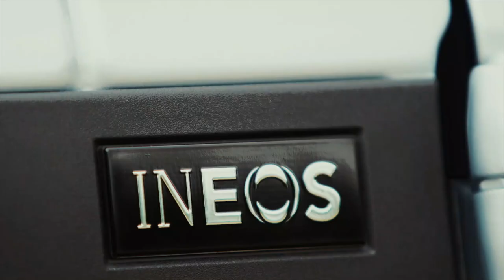New 2024 Ineos Grenadier Quartermaster - Double-cab Pick-up Truck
Ineos has made quite the splash in the off-road SUV market with its Grenadier and now the British newcomer is expanding into the pick-up segment with another model - the Ineos Grenadier Quartermaster. This new arrival is effectively a double-cab pick-up version of the Grenadier SUV and it’s been revealed for the first time at the 2023 Goodwood Festival of Speed.

To create the pickup variant, Ineos made the Quartermaster's ladder frame a full 12 inches longer to accommodate the bed at the rear. At 5.3 feet wide and 5.2 feet long, it's large enough to fit standard European pallets, and just a touch smaller than the short bed you might find on a Toyota Tundra. It's rated for a 1,653 pound payload, while the 7,700-pound tow rating matches that of the regular Grenadier.

The Ineos Grenadier Quartermaster measures 5400mm long, 2146mm wide , and 2019mm tall on a 3227mm wheelbase.

Ineos has shown off the Quartermaster with a nice welded round-bar setup around the bed, which should prove useful for tying things down. The bed also features tie-down rings and a 400-watt power socket. The tailgate itself is 4.2 feet wide and can take a load of 496 pounds if you and a buddy want to sit in the back and shoot the breeze.

Ineos boasts of the Quartermaster’s “class-leading” off-road capabilities, with 264mm of ground clearance and an 800mm wading depth. Its maximum approach, breakover and departure angles are 35.5deg, 26.2deg and 22.6deg, respectively.

The Ineos Grenadier Quartermaster will use the same BMW-sourced 3.0-litre turbocharged inline six-cylinder petrol and diesel engines as the wagon, running through an eight-speed ZF-sourced automatic gearbox and full-time four-wheel-drive system with low range.

The petrol-powered Ineos Grenadier makes 210kW at 4750rpm and 450Nm at 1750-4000rpm, while the diesel engine makes less power (183kW at 4200rpm) but more torque (550Nm at 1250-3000rpm).

Underneath, the Ineos Grenadier Quartermaster carries the same old-school off-road ingredients of live axles front and rear, with coil springs all-round.

The Grenadier Quartermaster will be offered in the same three trim levels as the SUV: a stripped-down base model, an off-road-focused Trialmaster, and a fully loaded luxe Fieldmaster. Orders have opened in the United Kingdom and Ireland, with prices starting at the equivalent of $86,797 at current exchange rates. INEOS hasn't said if the Quartermaster will be offered in the U.S., with deliveries of the Grenadier 4x4 expected to start by the end of 2023.

Car Accessories:
Car Interior Cleaner
Car Wiper Detergent
Car Phone Holder
Car Seat Neck Rest
Car Charger Adapter

Power Torque YouTube channel showcases new car reviews, car comparisons, auto shows, great drives and the latest car news. We want to deliver everything you need to know about the car or cars you are interested in.